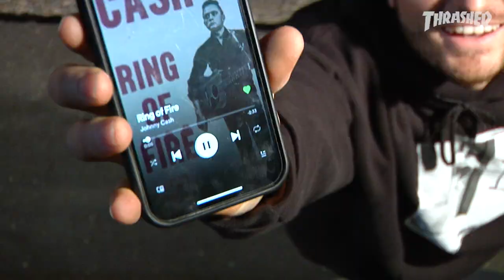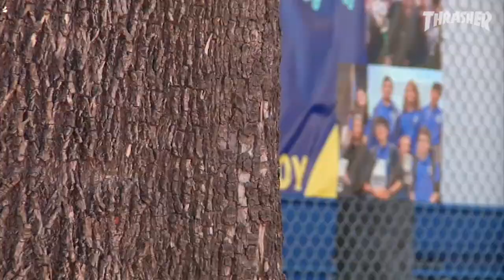Vincent Milou’s "XXX" Pizza Part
Laying down lines, hitting hefty hubbas and suffering some slams, Milou serves up a tasty part for Pizza.